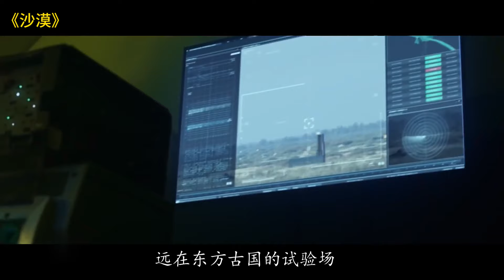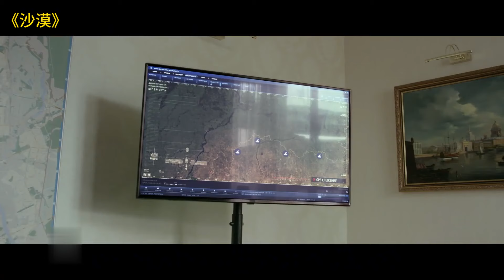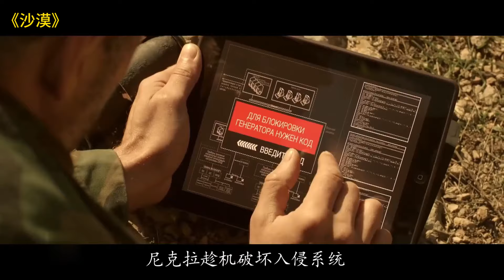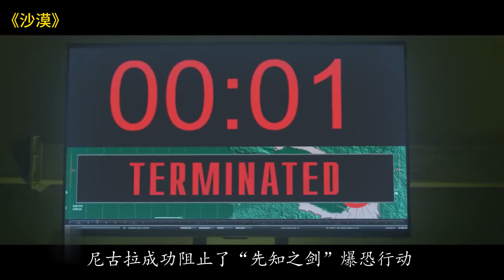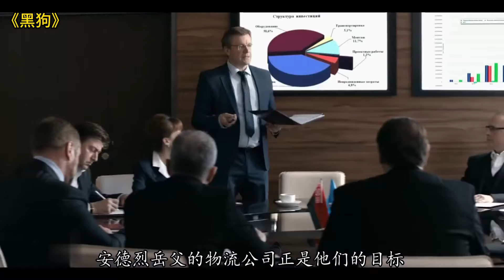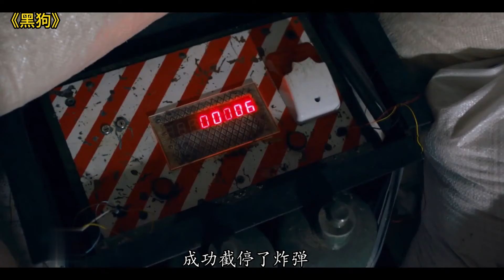俄羅斯反恐猛片，恐怖分子持中國飛彈襲擊俄羅斯，战争片《沙漠》《黑狗》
俄罗斯反恐猛片，恐怖分子持中国导弹袭击俄罗斯，战争片《沙漠》《黑狗》